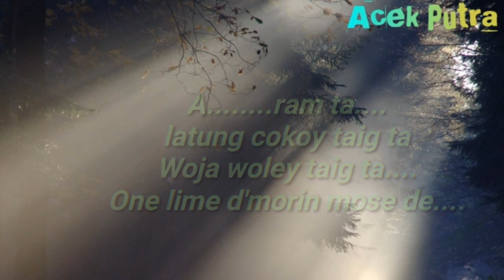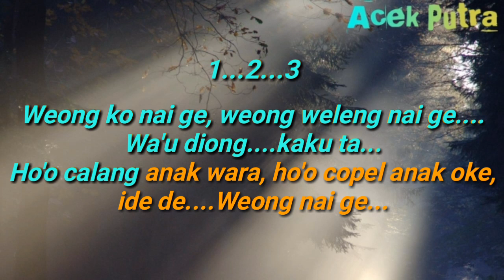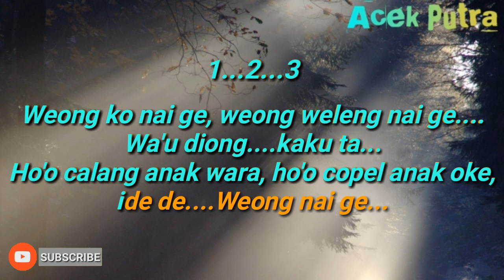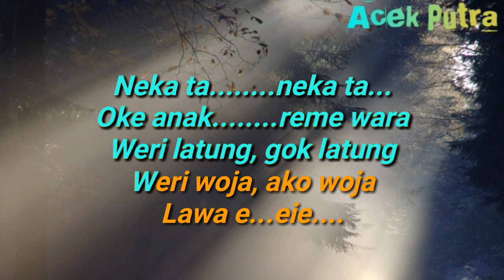Karaoke Lagu Manggarai "ANAK DIONG" || Cipt: Bpk. Felix Edon || music by Acek Putera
Musik karaoke lagu daerah Manggarai
Judul: Anak Diong
Cipt: Bpk. Felix Edon
Keyboardis: Acek Putera